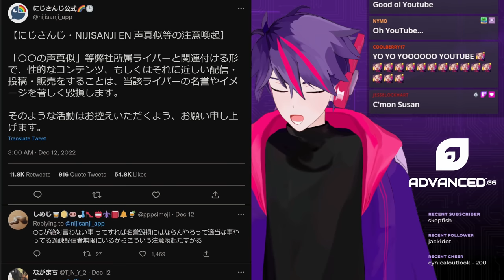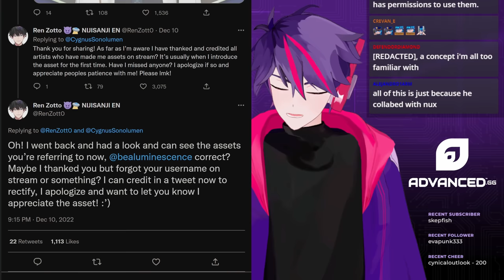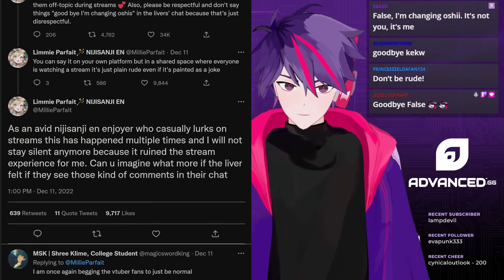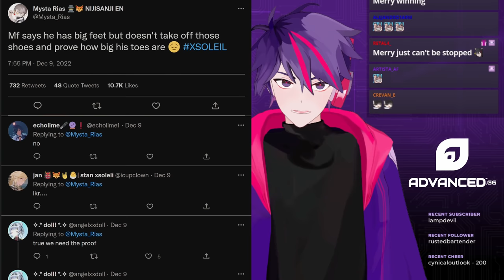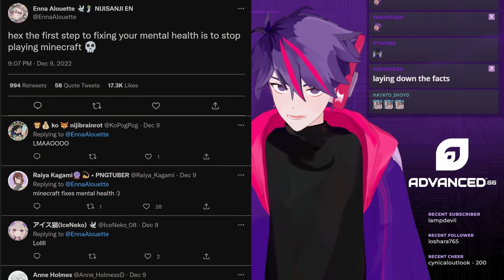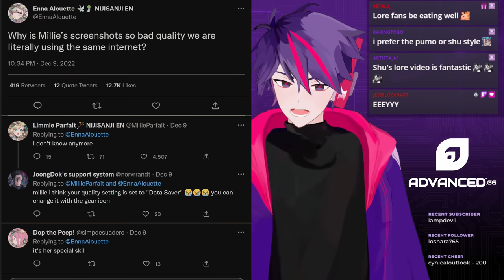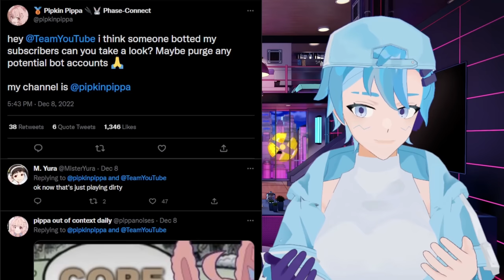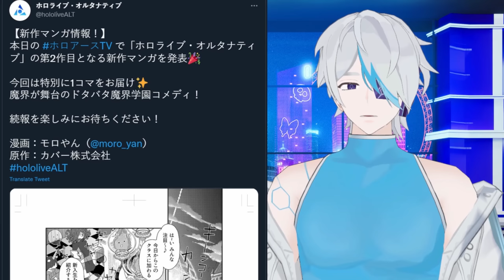Major Agency Warning, YouTube Removes XSOLEIL Subs, Ren Zotto Art Theft Accusation, Pippa 100K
00:00 Nijisanji Warns Against Imitating Voices
00:37 Nijisanji English Sample Track Found
01:08 YouTube Removes XSOLEIL Subscribers
02:31 Ren Zotto Art Theft Accusation
04:34 Nina Kosaka Oversleeps Live On Stream
05:30 Millie Parfait Addresses Changing Oshi
06:17 Millie Parfait Birthday
08:13 Zaion LanZa Debut
09:20 Doppio Dropscythe Debut
10:10 Meloco Kyoran Debut
11:13 Hex Haywire Debut
12:38 Kotoka Torahime Debut
14:26 Ver Vermillion Debut
16:26 Hai-Dee's Nijisanji News
18:59 Pipkin Pippa 100k Subs
20:25 Co-Dee's Holo JP News